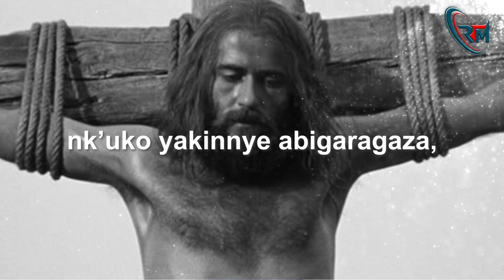AMATEKA Y'UWAKINNYE FILME YA YESU N'UBURYO YAYIKINNYE BIRATANGAJE! Brian Deacon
Brian Deacon wamenyekanye ndetse agafatwa na benshi nk' Umwana w' Imana ni Muntu ki? Reba ibintu bitangaje byamubayeho nyuma yo gukina filime yitwa "Yesu"